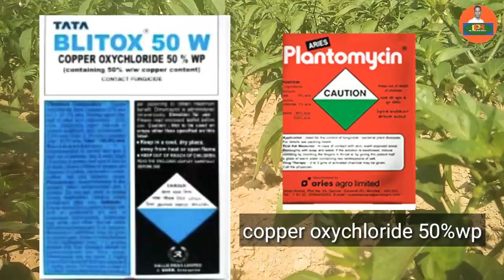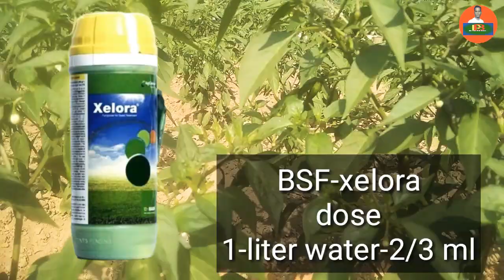ଲଙ୍କା ଫସଲରେ ଝାଉଁଳା ରୋଗ ନିୟନ୍ତ୍ରଣ କିପରି କରିବେ //how to control fungos your chili farm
କୃଷକବନ୍ଧୁ ଲଙ୍କା ଗଛ ଝାଉଁଳା କିପରି ନିୟନ୍ତ୍ରଣ କରିବେ ଏହି ଭିଡ଼ିଓ ମାଧ୍ୟମରେ ଦେଖିପାରିବେ